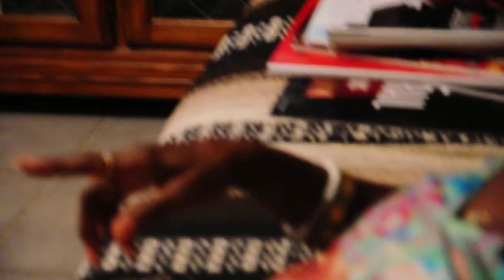Depth Between Brothers - Cambell Gonzalez & Vinson Arnold